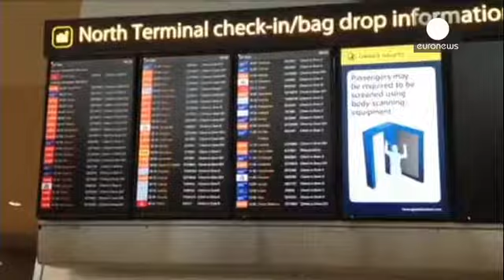مقتل 5 أشخاص جراء جراء الأحوال الجوية غرب اوروبا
تسببت الرياح القوية والامطار الغزيرة التي تضرب غرب...

تسببت الرياح القوية والامطار الغزيرة التي تضرب غرب اوروبا في مقتل خمسة اشخاص واضطراب كبير لحركة النقل البري والجوي في بريطانيا حيث الغيت العديد من الرحلات في مطار غاتويك بالتزامن مع محاولات سفر الالاف للاحتفال باعياد الميلاد مع ذويهم.
إحدى المتضررات جراء الطقس السيء في بريطانيا:
"لا توجد رحلات طيران ولا مكان نذهب اليه، ولا أحد يخبرنا شيئا."